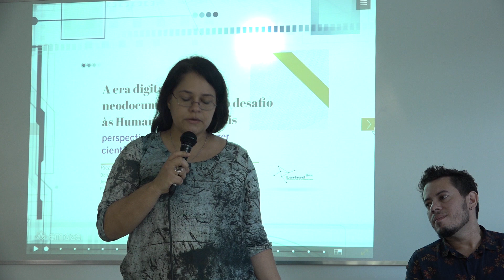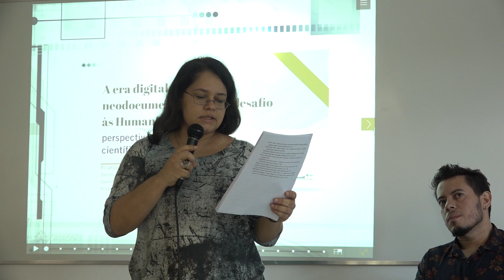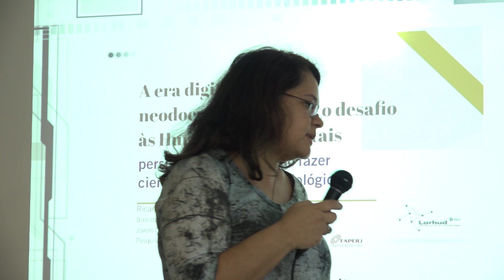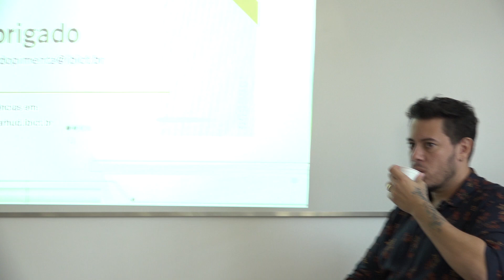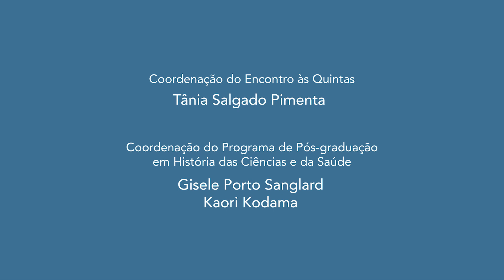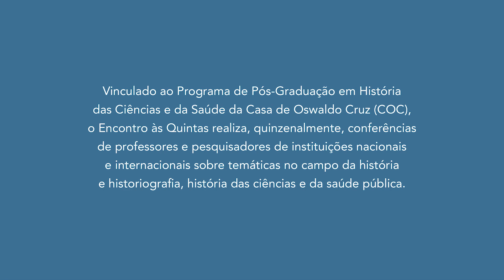Encontro às Quintas - Ricardo Pimenta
Pesquisador do Instituto Brasileiro de Informação em Ciência e Tecnologia (IBICT), Ricardo Pimenta apresentou o tema "A era digital, o neodocumentalismo e o desafio às humanidades digitais: perspectivas em torno do fazer científico histórico e sociológico", em 21 de junho de 2018.